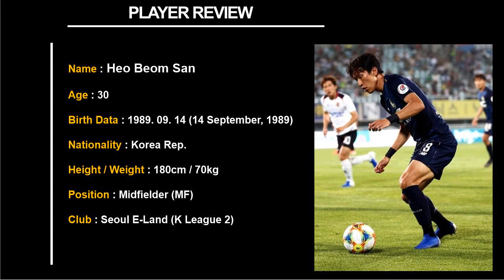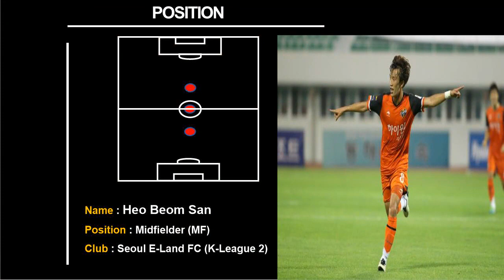Heo Beom San Highlight - MF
K League 2
Seoul E-Land FC
MF - No.8
Left foot